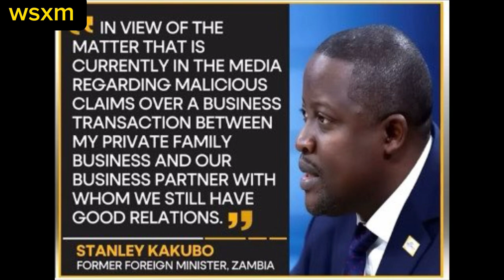Zambia foreign affairs minister accused of accepting bribe money from a Chinese businessman $100,000